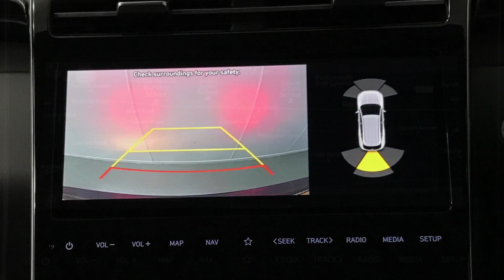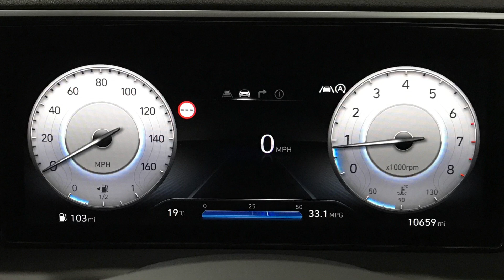Hyundai TUCSON 1.6 T-GDi Premium SUV 5dr | Richmond Motor Group | Hampshire, West Sussex & Surrey